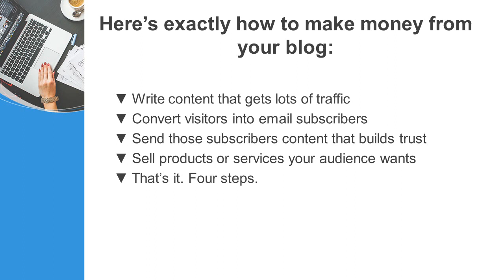Make Money Blogging: How This Blog Makes $100K per Month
I'm Blogging Hammered Today

If you really want to improve your life, you should get an advanced degree, write a book, or even start your own business, not hang all your hopes and dreams on some stupid little blog. Nobody can make money blogging.